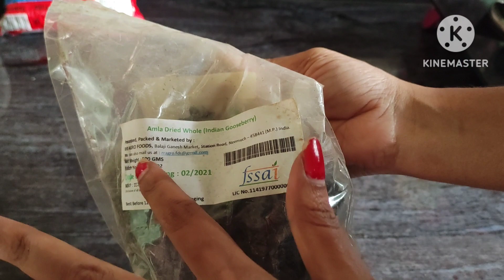చుండ్రు పోయి జుట్టు కుదుళ్ల నుండి దృడంగా పెరుగుతుంది || guarantee 👍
All the content published on this channel is my own creative work and is protected under copyright law and don't use the content published here without my permissions.